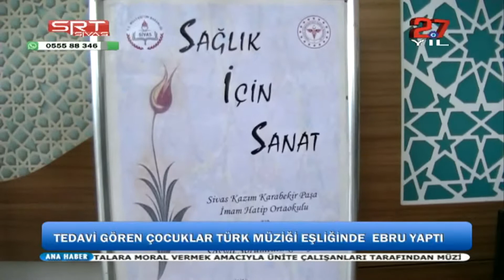TEDAVİ GÖREN ÇOCUKLAR TÜRK MÜZİĞİ EŞLİĞİNDE EBRU SANATI YAPIYOR